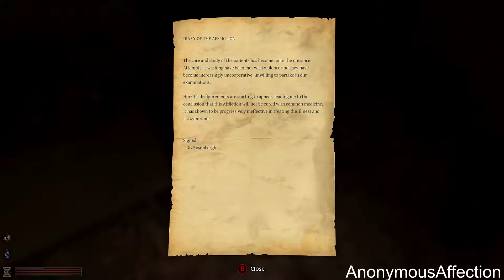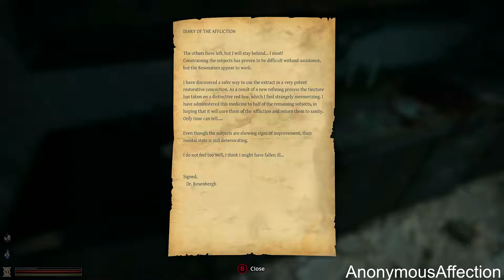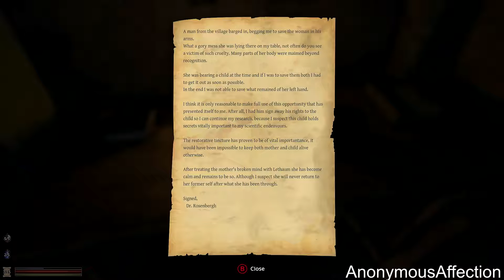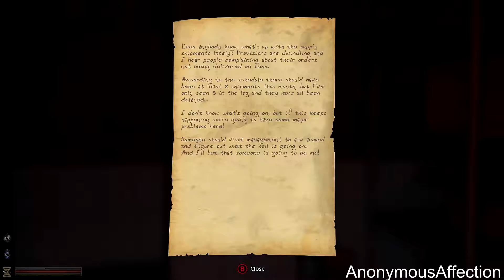Lethe: Episode One (Horror Adventure) - Walkthrough Part 5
This game was provided free from the developers.

Walkthrough of Lethe on PC in High Definition.

Systems:  Microsoft Windows

Developer: KoukouStudios

Publisher: Faber Interactive

Description:
Lethe is a first person adventure with survival horror elements. Explore an atmospheric and frightening world and uncover the dark secrets of your origins.

Story
Crushed under the debts of his recently deceased step-father, Robert Dawn, a journalist with an unremarkable career, decides to hunt down his origins. Everything points to a quiet mining settlement. Shortly after his arrival, Robert comes into contact with an unknown substance and develops psychokinetic abilities that feed on his life energy. As tension rises, he is faced with another, even darker threat, quickly turning the trip into a terrifying battle for survival.
Features

    Stealth Gameplay: Run or hide to survive.
    Psychokinesis: Manipulate the environment and use it in your aid. But be careful! Your newly gained abilities can only affect inorganic objects.
    Quality Graphics: Immerse yourself in a highly detailed and horrifying world.
    Story: Lethe isn't your typical adventure game. Learning the story behind the places you'll visit, is entirely up to you.